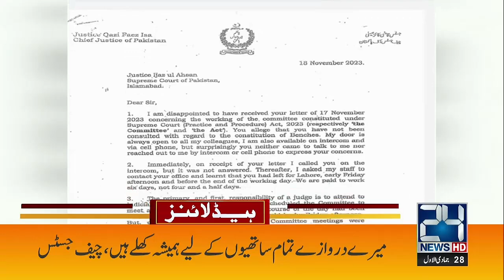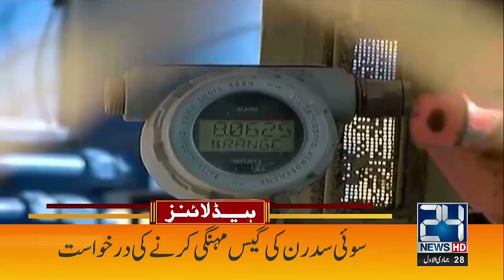Nawaz Sharif Acquitted | 4am News Headlines | 13 Dec 2023 | 24 News HD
24 News HD Is One Of The Leading News Channels Of Pakistan Bringing You The Latest Current Affairs From Pakistan And Around The World.  Live National Assembly ,Senate Session And Current Affairs.